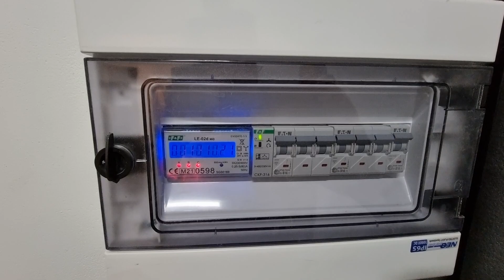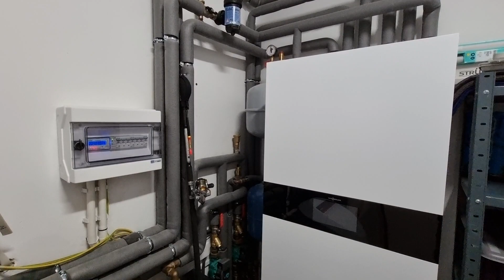Montaż pompy Viessmann 151A z dodatkowym buforem Gdańsk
Kolejny nasz montaż pc Viessmann z Gdańska.